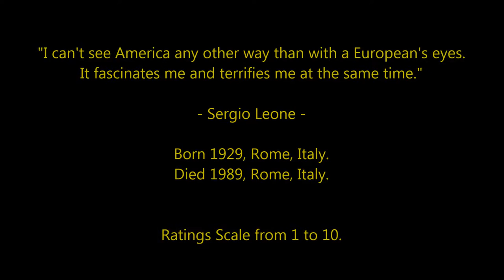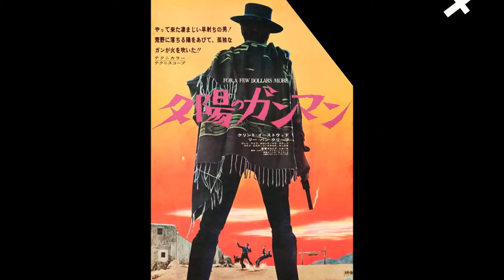Sergio Leone - Highest Rated Movies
All of Sergio Leone's movies ranked and rated. 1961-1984.
Producer & Director.